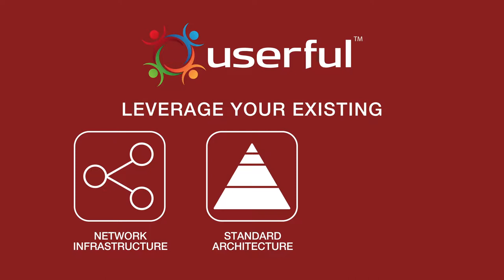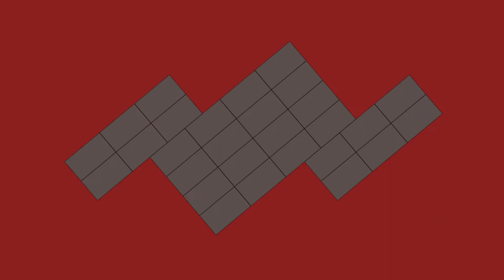La Serie de Pantallas Comerciales CDX de ViewSonic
Con brillantez asombrosa, imágenes vibrantes y mosaico de imágenes en múltiples pantallas, la serie de pantallas comerciales CDX de ViewSonic muestran vídeos de pared que sorprenden Obtener más información.